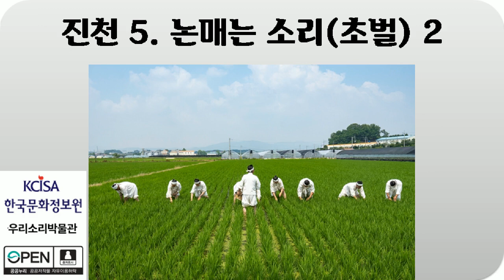진천5, 논 매는 소리, 초벌 2, 노래 듣기, 한국문화정보원, 우리소리박물관, 2020년, Audio